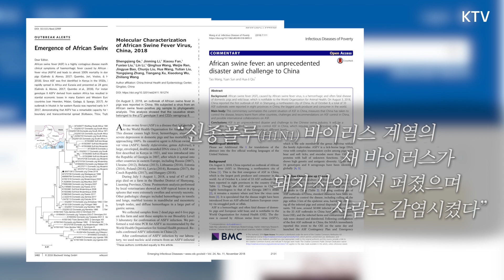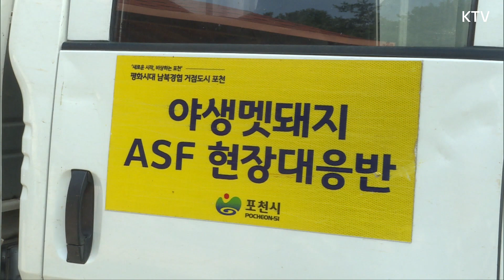'대유행 우려' 신종 돼지독감이 뭐야? 감염병 확산 더 이상은 안돼! 아프리카돼지열병 방역 위한 야생 멧돼지 포획 현장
7월 8일, 경기도 포천시 영중면
엽총을 든 엽사와 사냥개가 야산으로?!
이들이 쫓는 대상은 바로... 야생 멧돼지!

최근 중국에서 발견된
'신종 돼지독감' 바이러스...
방심은 금물! 감염병 확산 더 이상은 NO!

정부와 지자체가 나섰다!
아프리카돼지열병 방역을 위한
야생 멧돼지 포획 현장